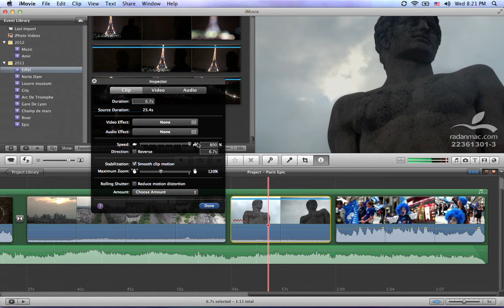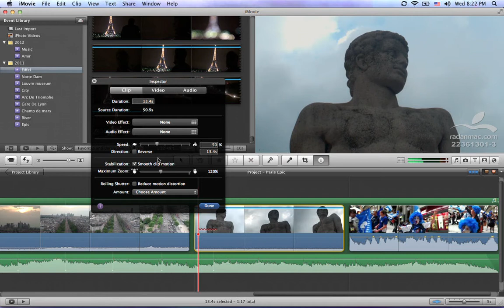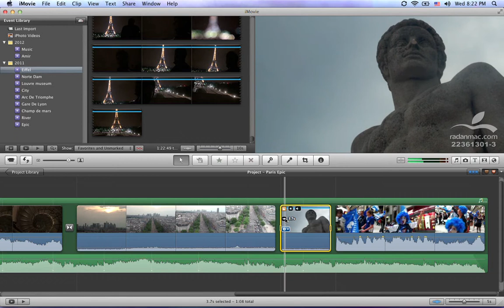29. Apple iMovie - Speed - Persian